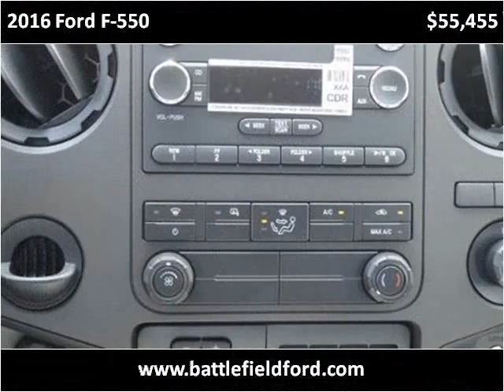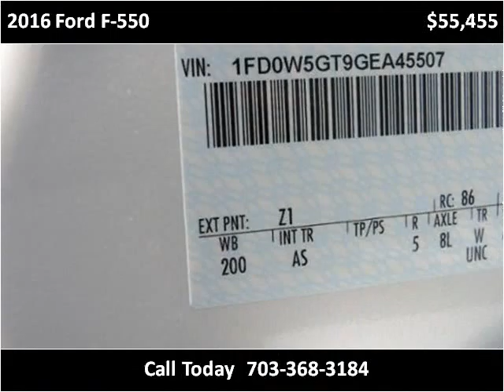2016 Ford F-550 New Cars Manassas VA